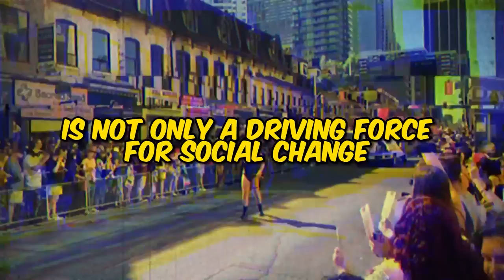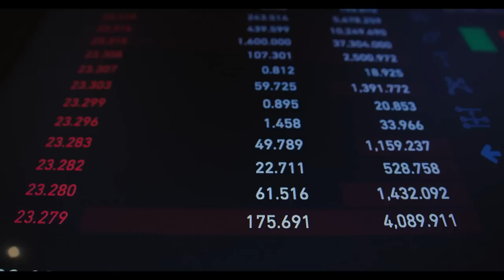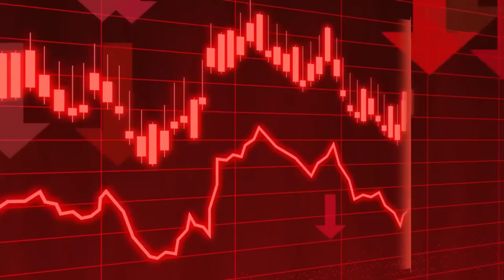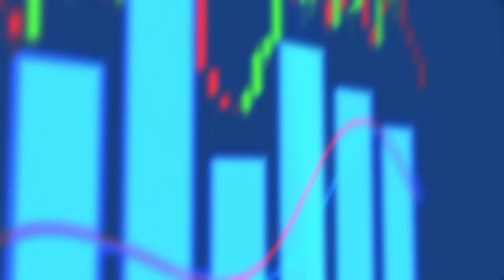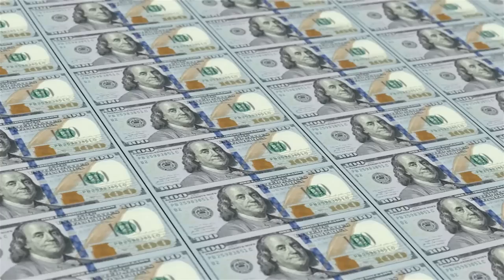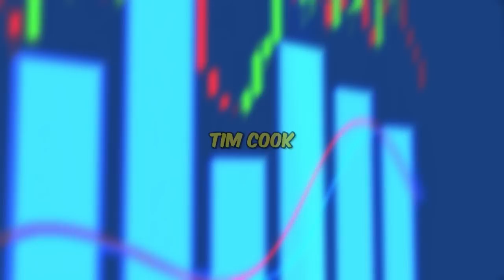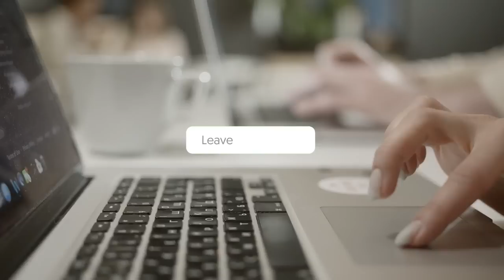LGBTQ IMPACT ON THE ECONOMY